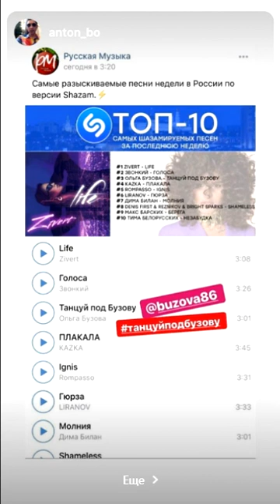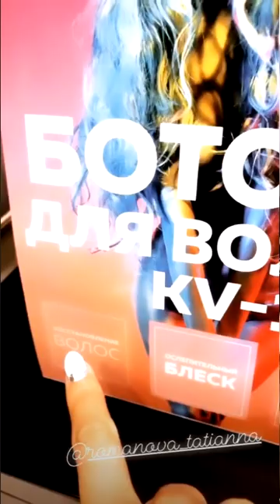Ольга Бузова готова к своему дню рождения ))